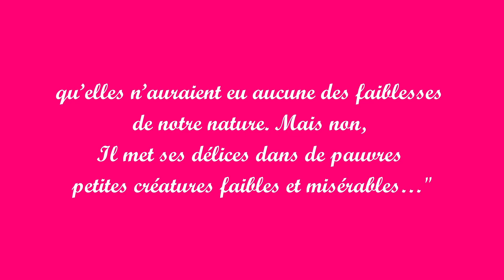Les délices de Dieu dans ses petites créatures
JOUR 8  * Objectif Pâques. Si le Bon Dieu veut des belles pensées et des sentiments sublimes, il a ses anges… Il pouvait même créer des âmes si parfaites qu'elles n'auraient eu aucune des faiblesses de notre nature. Mais non, Il met ses délices dans de pauvres petites créatures faibles et misérables